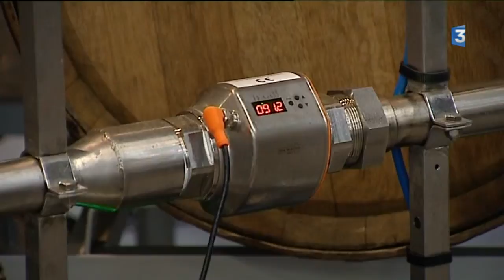Auxerre : les professionnels de la vigne et du vin ont leur salon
Le salon Terre, Vigne & Vin se déroule à Auxerrexpo, à Auxerre, les 16 et 17 novembre 2016. C'est la première édition de cet événement qui s'adresse aux viticulteurs.

reportage de F. Acosta et C. Heudes avec :
- Olivier Heimbourger, viticulteur
- James Ferrari, viticulteur